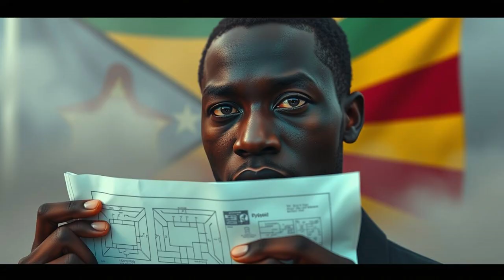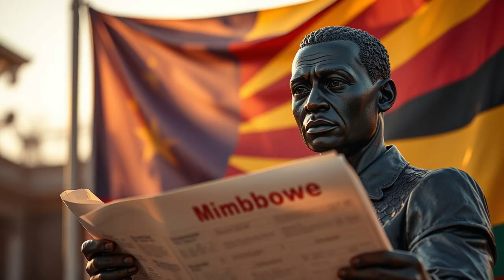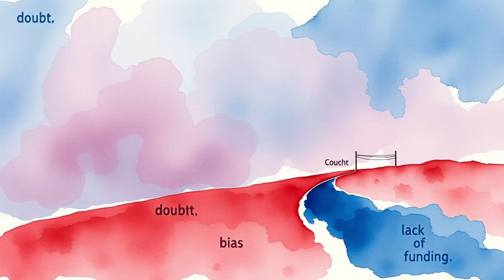🔌 Why Maxwell Chikumbutso’s Self-Powered Car Was Ignored at the 2025 New York Auto Show 🔍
What if a car could power itself — no charging, no fuel, just pure innovation? 🚗💡
In this video, we dive deep into the fascinating and controversial story of Maxwell Chikumbutso, a Zimbabwean inventor who claimed to develop the world’s first self-powered electric vehicle — and explore why this revolutionary car was absent from the 2025 New York Auto Show, one of the biggest automotive events in the world.

From bold claims to missing prototypes, and from global skepticism to the bigger question of how African innovations are treated on the world stage — this story has it all.

🎥 In this video, we cover:

The concept behind the self-powered car and how it supposedly works

A look at the 2025 New York Auto Show and what was showcased

Reasons behind the car’s omission — scientific, political, and ethical

The West’s perception and treatment of African inventors

What this means for the future of global innovation 🌍

⚡ Is it science, suppression, or something in between?